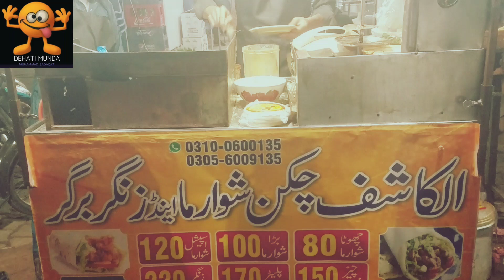third vlog Dehati Munda Muhammad Sadaqat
third vlog Dehati Munda
Muhammad Sadaqat